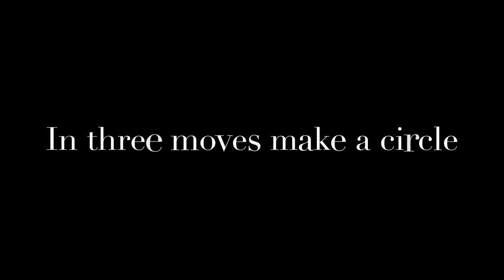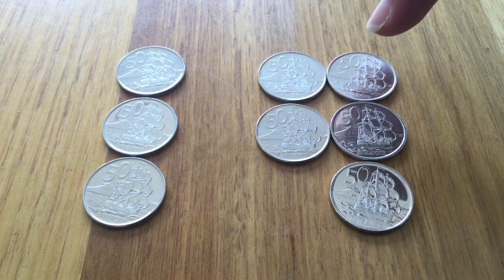Makerspace Challenge Solution - Coin Puzzles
Let's have a look at the solutions to the three coin puzzles.